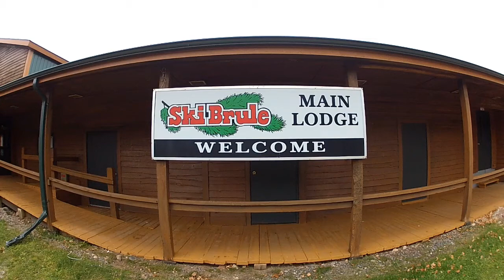Target Opening Update!